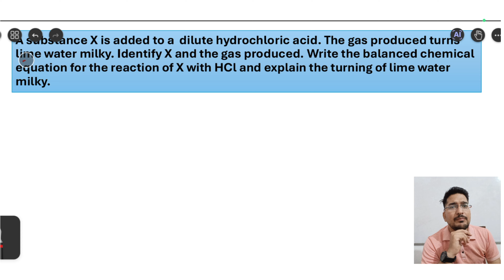Competency Based Questions Part-3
In this video, we cover some of the most important competency-based questions on Acids, Bases, and Salts that are crucial for Class 10 board exams. These questions are designed to test your understanding and application of concepts, as required by the latest CBSE syllabus and exam pattern. Whether you're revising for your upcoming board exams or looking to strengthen your fundamentals, this video provides clear explanations and solutions to ensure you're fully prepared. Don't miss out on these key questions that could make a difference in your exam performance!

1.
2.
3.
4.
5.
6.
7.
8.
9.
10.
11.
12.
13.
14.
15.